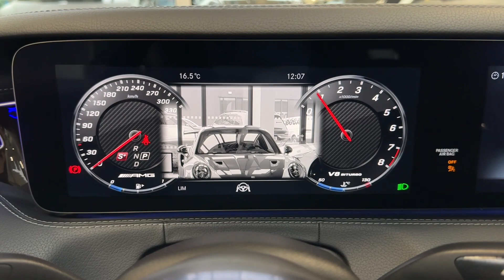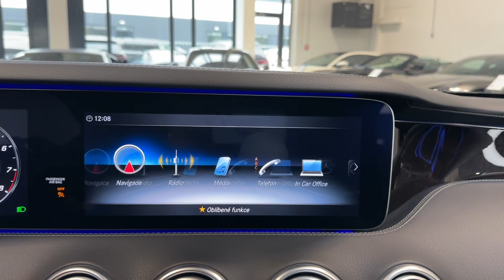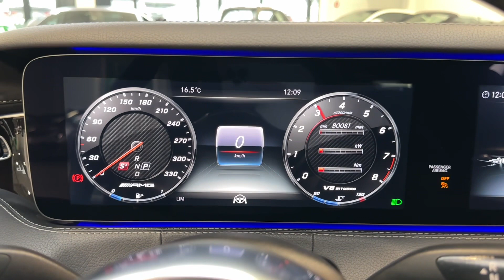Mercedes-Benz Třídy S - 63 AMG*4M*COUPÉ*3D-BURM*MAGIC-SKY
AS231686

Výbava: Barva: Obsidian black metallic, 20" disky kol AMG, LED Intelligent Light System s krystaly Swarovski, Červené brzdové třmeny, OLED zadní světlomety, Vzduchové odpružení AMG, Volič jízdních režimů, Keyless-Go, Soft-close, El. ovládané víko kufru, Surround sound system Burmester High-End 3D, El. nastavitelná přední sedadla s pamětí (vyhřívaná, ventilovaná, masážní), Zadní vyhřívaná sedadla, Vyhřívaný multifunkční volant, Asistent nočního vidění, Adaptivní tempomat DISTRONIC, As. dopravního značení, Aktivní brzdový asistent, Asistent sledování bdělosti, Asistent změny jízdního pruhu, Aktivní asistent mrtvého úhlu, 360° kamery, Přední a zadní parkovací senzory, Digitální příjem TV, DAB-Tuner, USB, Sada pro smartphone (Apple CarPlay, Android Auto), Bezdrátové dobíjení telefonu, Homelink, AMG Performance výfukový systém, Volič jízdních režimů, Panoramatické střešní okno Magic Sky Control.